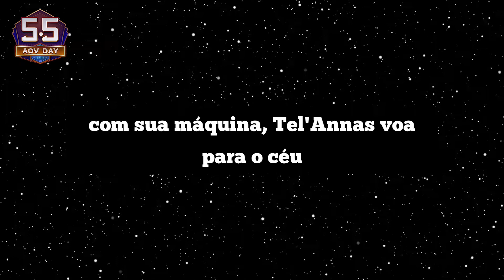A protetora da Galáxia chegou! - Lore Telannas Silverwing - Arena of Valor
A presença de extraterrestres é detectada pelas forças Silverwing.

 F.E.E-X1 Silverwing Tel'Annas voa para o espaço para lutar contra as tropas do espaço sideral usando o novo poder que eles têm.  Esta habilidade não pode ser igualada por seus oponentes, mesmo um tiro de uma flecha pode derrotar as forças espaciais

Experimente a Arena of Valor, uma nova arena de batalha multiplayer online (MOBA) 5v5 épica
projetada pela TiMi e publicada pela Tencent Games!
Chame seus companheiros de equipe para se juntar a você na selva! Esmague seus inimigos no
clássico combate 5v5 em tempo real! Extraia primeiro sangue, carregue sua equipe e torne-se
lendário na arena!
Características:
- MOBA 5v5 clássico, aperfeiçoado para celular -
Atravesse uma arena clássica de três pistas repleta de recantos e fendas entre as torres.
Cuidado com os inimigos à espreita no mato e descubra os segredos que o aguardam na selva.
Controles intuitivos projetados especificamente para dispositivos móveis farão com que você
acumule mortes com facilidade e o transformarão em um MVP em um piscar de olhos!
- Número crescente de heróis lendários -
Explore e comande uma lista de mais de 90 heróis destemidos e contando, incluindo uma
variedade de tanques, assassinos, magos, suporte, guerreiros e atiradores. Monte a equipe
perfeita para esmagar seus oponentes na batalha!
- Matchmaking rápido e partidas de 18 minutos -
Junte-se a jogadores de todo o mundo em um instante. Abra caminho através de selvas,alamedas e torres, retire o primeiro sangue e destrua o Núcleo inimigo. Leve sua equipe à
vitória em menos de 18 minutos!
- Junte-se a seus amigos em batalhas ferozes de equipe -
Desfrute de combates em ritmo acelerado e forje alianças com jogadores de todo o mundo.
Interaja com amigos e companheiros de guilda todos os dias usando o bate-papo por voz em
tempo real. Divida a carga, trabalhe junto e lute estrategicamente. Junte-se a seus amigos no
modo Torneio e logo você poderá criar sua própria liga. Arena of Valor é o novo eSport para
seus dispositivos móveis.
- Tem o que é necessário? Grátis para jogar para sempre -
Na Arena of Valor, é tudo uma questão de habilidade. Nós nos esforçamos para criar a
jogabilidade mais fascinante e equilibrada, para que você possa virar a maré da batalha e
competir pela glória, independentemente das probabilidades. Ganhe ou perca, cada ação conta!